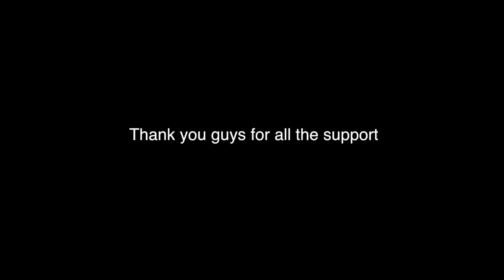TRAMPOLINE ACCIDENT!!! | Christian Lalama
Horrible Trampoline Accident!

This past year saw rising singer and multi-instrumentalist Christian Lalama emerge victorious in Atlantic Records and Artist Partner Group’s EMERGE, a groundbreaking nationwide, social media-driven search for exceptional teen Pop/R&B talent. On his debut single “Tic Toc,” the young artist showcases his flawless ability to merge R&B and pop with his own fire, fervor and flavor.

Christian Lalama
Pen Centre-Glendale Ave.
St. Catharines, ON Canada
L2T 4C4